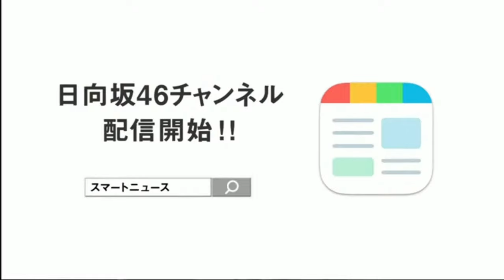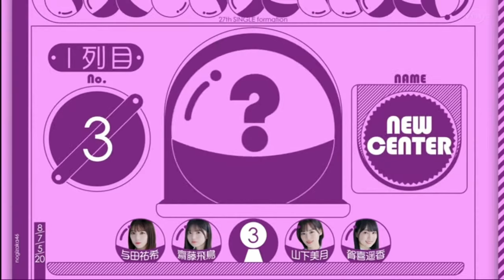N46 27th Single Selection